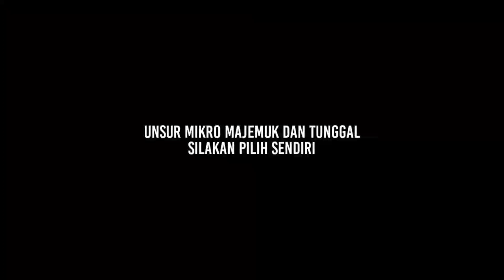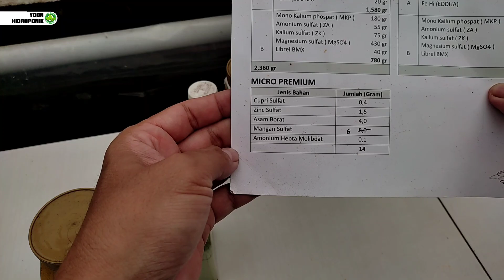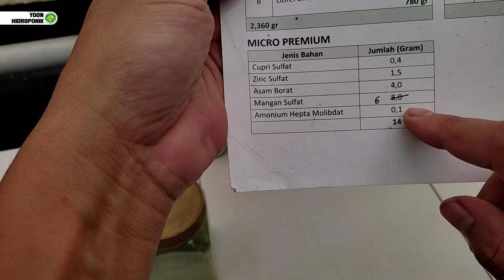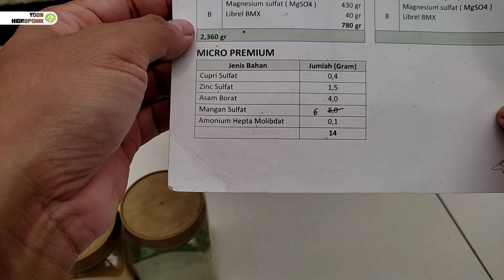Penjelasan perbedaan unsur mikro pada nutrisi ab mix yang majemuk dan tunggal di racik sendiri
Unsur mikro pada nutrisi tanaman ibaratnya sebagai ezim yang membantu pencernakan kita dalam memproses makanan dalam tubuh. Yang dibutuhkan memang tidak banyak, tapi ini perannya sangat penting.
Ada dua jenis unsur mikro di pasaran, yaitu unsur mikro majemuk dan tunggal. Mau tau bedanya? silakan simak dari penjelasan saya yang sebenarnya bukan akhlinya.